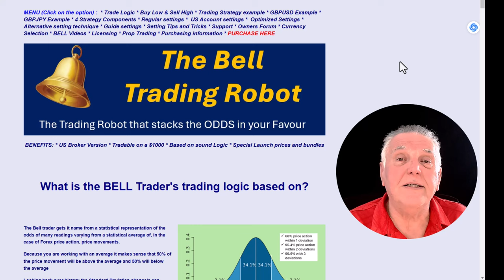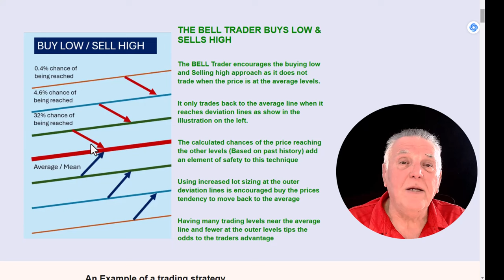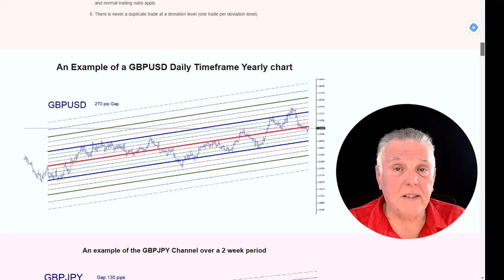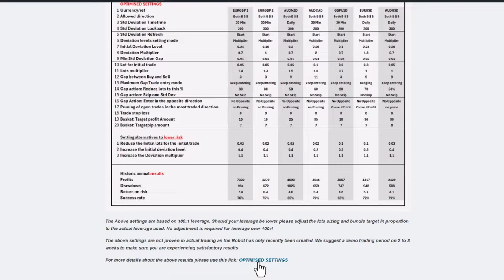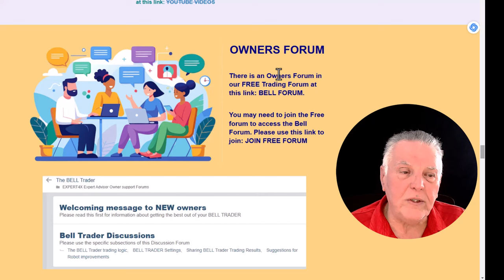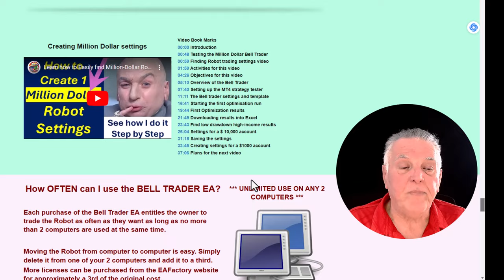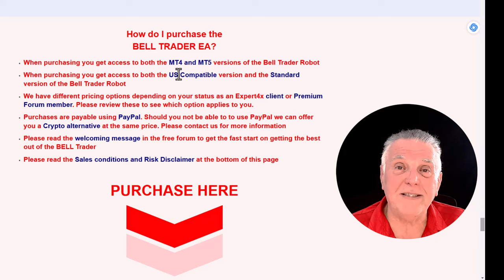The Launch of the awaited Bell Trader trading Robot.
The Bell Trader trading robot is launched with special pricing, focusing on a strategy of buying low and selling high, along with comprehensive training resources.

Video Highlights
- 🚀 Launch Special: The Bell Trader is now available at introductory prices!
- 📈 Strategy Overview: It utilizes a buy-low, sell-high strategy to capitalize on market fluctuations.
- 🏦 US Version: A unique version tailored for US traders, simplifying settings for their needs.
- 💰 Account Focus: Designed for $1,000 accounts, making it accessible for more traders.
- 🎥 Training Resources: Access extensive training materials to master the Bell Trader.
- 📊 Performance Insights: Optimized settings show promising returns with managed drawdowns.
- 🤝 Community Support: Engage with the owner forum for tips, feedback, and trading discussions.

### Key Insights
- 🧠 Strategy Efficiency: The Bell Trader operates on the principle of price reverting to a dynamic midpoint, enhancing the potential for profitable trades. This statistical foundation allows traders to better anticipate market movements.
- 📊 Risk Management: Focusing on $1,000 accounts, the Bell Trader emphasizes small drawdowns, making it a safer choice for traders concerned about risk exposure while aiming for decent returns.
- 🎓 Comprehensive Training: The detailed training resources provided ensure that both novice and experienced traders can effectively utilize the EA, thus increasing the likelihood of success.
🌍 US Market Adaptation: By offering a version specifically for US traders, the Bell Trader caters to a significant market segment and addresses regulatory and operational nuances.
- 🔄 Demo Trading Recommendation: Encouraging initial demo trades allows users to familiarize themselves with the EA settings and performance, reducing the risk of unexpected losses.
- 📈 Performance Tracking: The ability to track multiple trading accounts and settings offers transparency and builds trust among users regarding the robot's effectiveness.
- 🤝 Community Engagement: The owner forum is a valuable resource for traders to share experiences, strategies, and support, fostering a collaborative trading environment.

00:00 Introduction to the Launch of the Bell Trader
00:25 Buy low and sell high
00:59 The Bell Page menu
02:05 The Bell trading concept
03:05 Channel examples
03:32 Bell Robot settings
05:27 Bell Robot Support
05:42 The Bell Trader Forum
05:55 Bell videos
06:33 PURCHASE THE BELL TRADER HERE

Please Note: This video promotes Expert4x products and services. This video is designed solely to provide ideas, entertainment, and education and does not constitute investment advice. It is not intended to substitute professional investment advice. Before making an investment or financial decision, contact your financial adviser. Forex Trading is dangerous and can result in a substantial loss of money. Due to the uncertain nature of the Forex and Financial instruments market, there is no guarantee that any information gained in this video or any Expert4x products purchased will produce favourable results and must be used at your own risk.